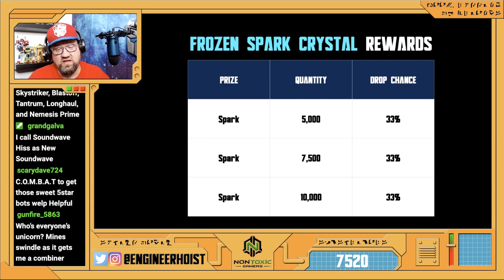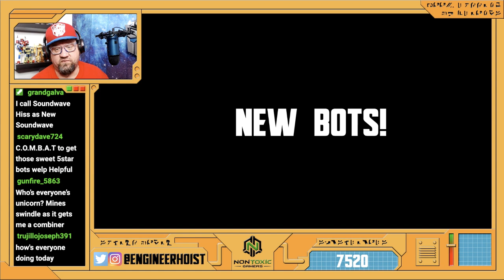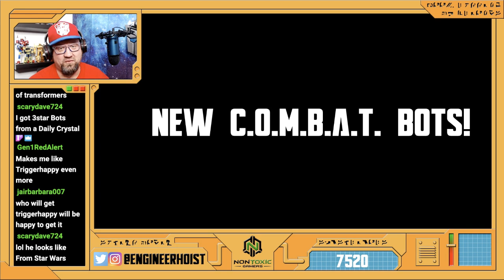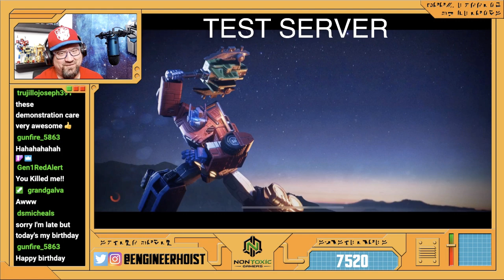NEWS: Transformers: Earth Wars - In Open Range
The newest C.O.M.B.A.T. bots, Lionizer and Catgut, are coming to Transformers: Earth Wars this week! Join us for details of this weekend's event and a first look at these new C.O.M.B.A.T. bots in action! Stick around for some crystal cracking!